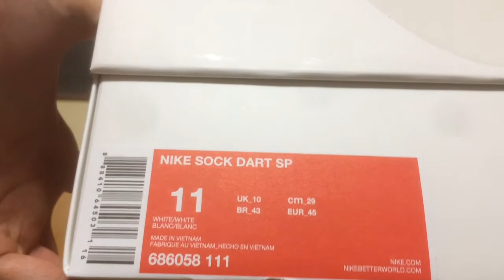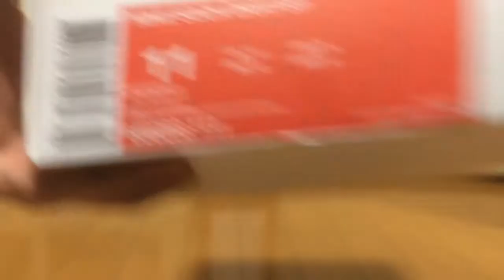NIKE SOCK DART SP "Independence day / White" review & on feet!!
2015/6/27…スニーカー史に残るであろう混乱が起きたその日…その混乱に身を投じる事無く、2日前のリベンジをひっそりと果たしほくそ笑む僕がいた。。。

NIKE LABでの販売に完敗を喫し、一度は諦めた純白のソックダート。ダメもとでDSMG E-SHOPでの発売に一縷の望みを託した結果…見事ゲット！某350なアイツとか、その他カラーと発売が被ったのが効いたのかな？ともかくラッキー！めちゃめちゃ嬉しい。白スニーカー欲しくて探してたところに、大好きなソックダート。もう、最高でしょ。

というわけで、興奮の中レビューです(＾＾ めっちゃ黄ばみそうだけど…これ、綺麗に履いてきれいに黄ばんだら…絶対渋いと思いません？ああ、早く履きたい！早く梅雨終われ！w

ご意見ご感想ご質問等ございましたら、コメント欄までお気軽にお願いいたします(＾＾